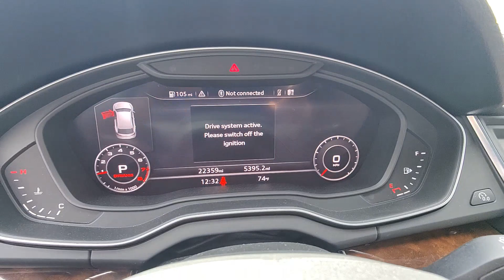2020 Audi Q5 45 Premium Plus FL Tamarac, Coral Springs, Coconut Creek, Parkland, Plantation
Pre-Owned 2020 Audi Q5 45 Premium Plus available at Sawgrass Infiniti located in 5801 Madison Ave, Tamarac, FL, 33321. Servicing the Tamarac, Coral Springs, Coconut Creek, Parkland, Plantation area.